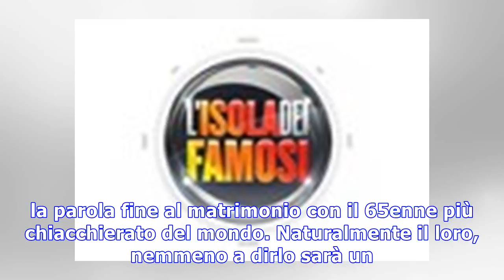Harvey Weinstein e Georgina Chapman/divorzio, circa 10 milioni e la custodia dei bambini, arriva l'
Harvey Weinstein e Georgina Chapman, arriva l'accordo sul divorzio multimilardario da parte della moglie che ha preso immediatamente le distanze dal m...